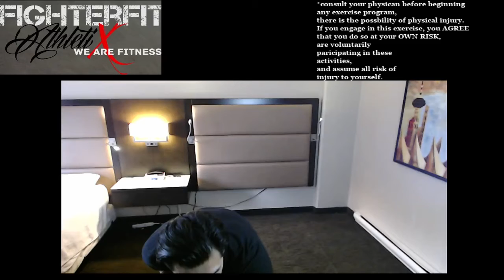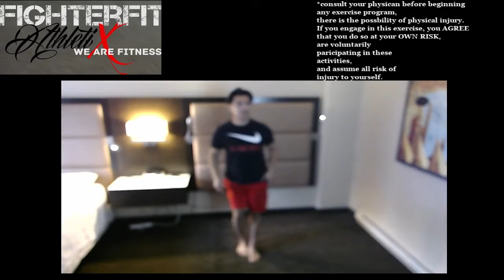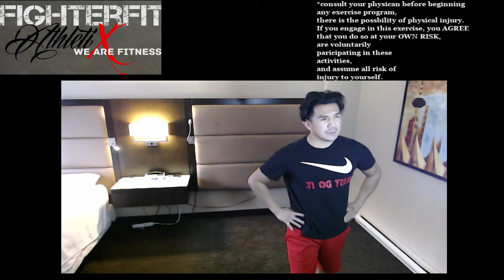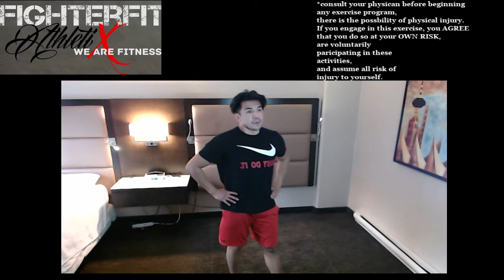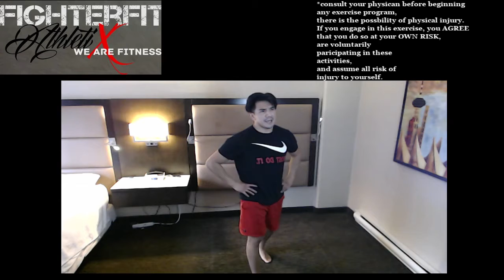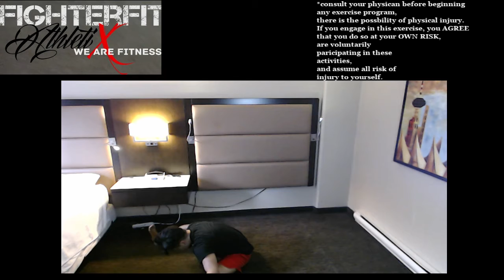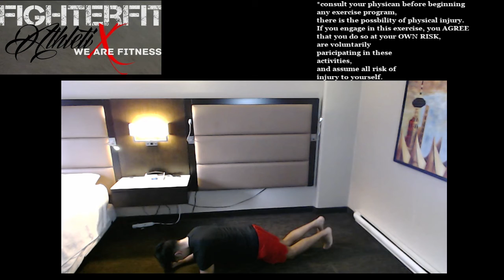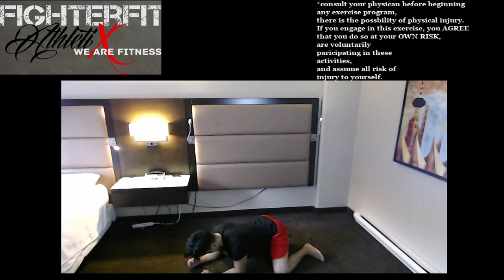Kickboxing workout focused on southpaw and 1-16 number system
here is a sample from our FITX at home remote coaching app.